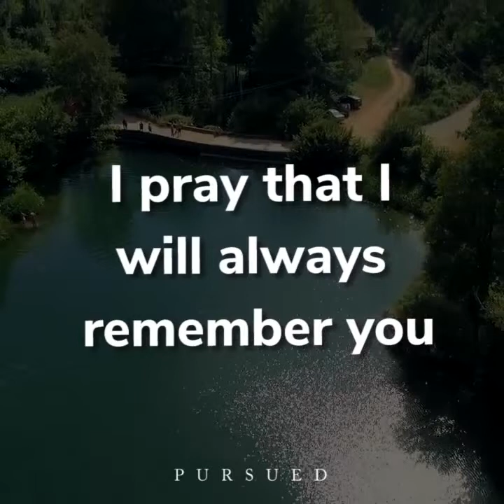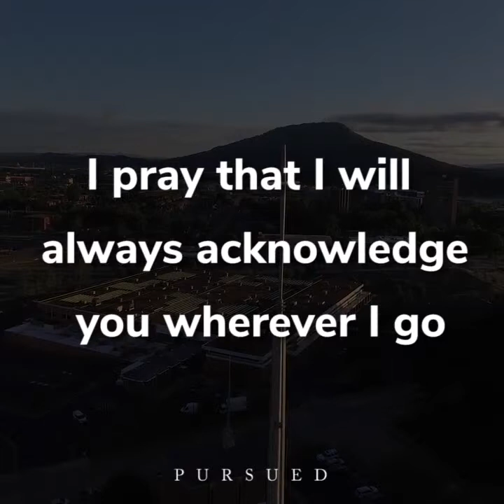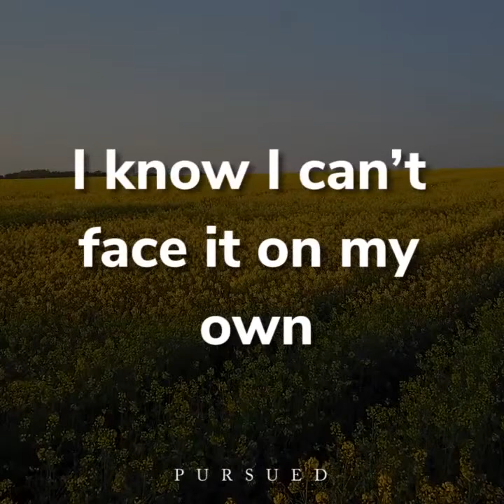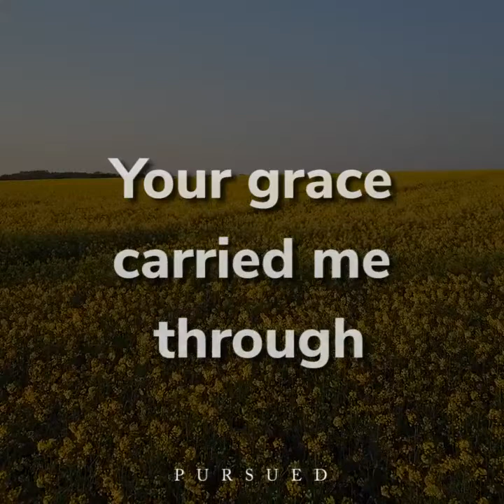I Pray To God